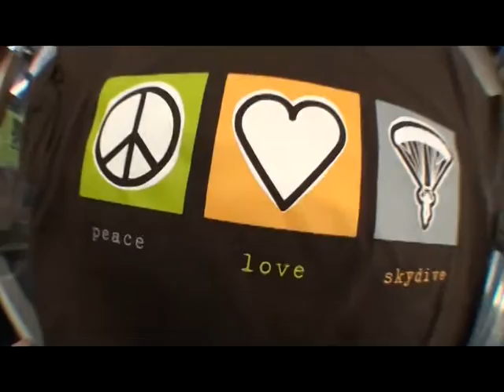Yahya's tandem jump at Skydive Hollister | the Bay Area's Dropzone for Tandem Skydiving!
Yahya took the plunge! Jump from a perfectly good airplane at Skydive Hollister, just south of San Jose! Serving the San Francisco Bay Area, Skydive Hollister is California's #1 Dropzone, providing tandem jumps for skydiving training for first timers, experienced jumpers, and everyone in between! or give us a call at 1-800-FUN-JUMP!